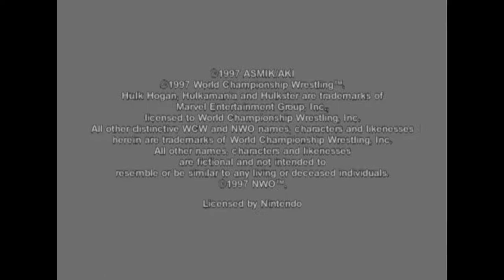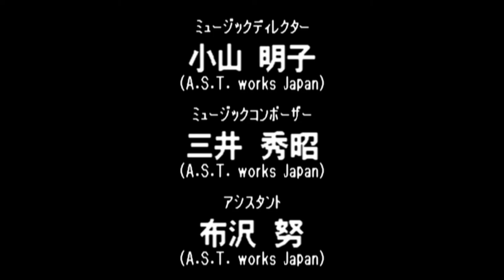Virtual Pro Wrestling 64 N64 - NWGP Tag Team Championship Title - Hase/Hashimoto (1080p/60fps)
Virtual Pro Wrestling 64 N64 - NWGP Tag Team Championship Title - Hiroshi Hase/Shinya Hashimoto (1080p/60fps)

1:42 - Dragon Bombers

7:56 - Stan Hansen/Junji Hirata

10:16 - Keiji Mutoh/Kazuo Yamazaki

16:28 - Masahiro Chono/Hiroyoshi Tenzan

21:56 - Antonio Inoki/Seiji Sakaguchi

29:21 - Credits